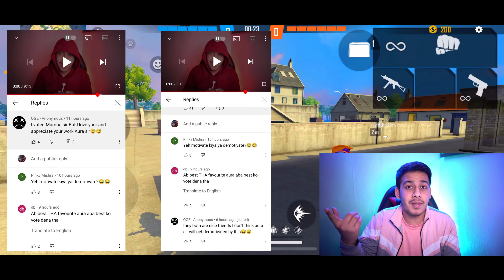Why This AWARD Is So Much IMPORTANT For Me ? 😍🔥 GAMING AURA - GARENA FREE FIRE